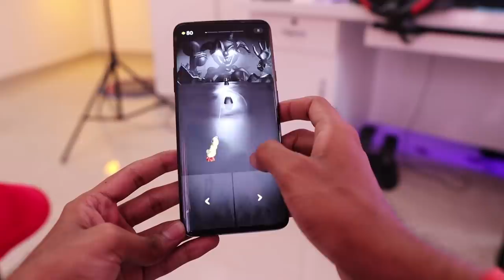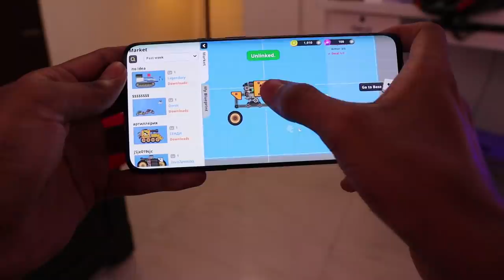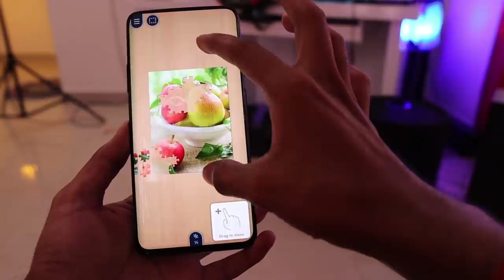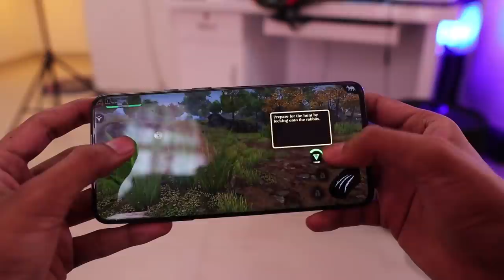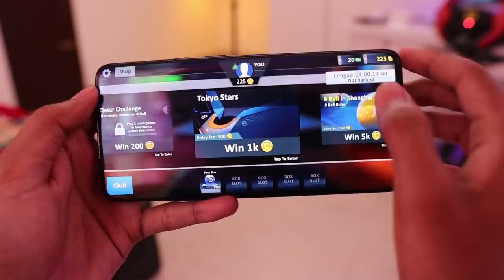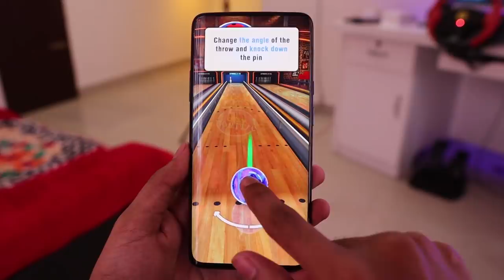അടിപൊളി HORROR & MULTIPLAYER GAMES🤩2020🔥UNBOXINGDUDE l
$ Follow me in instagram
or unboxingdude

Just jigl.

Super tank

Urban..

EXTERNAL HD=

2.1 TO 5.1 AUDIO